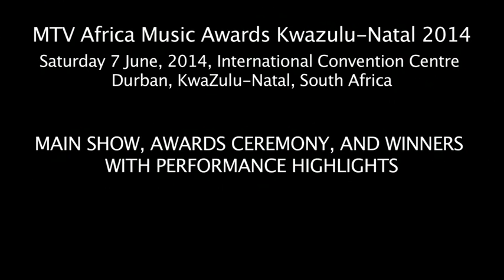MTV Africa Music Awards Kwazulu-Natal 2014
MAIN SHOW, AWARDS CEREMONY AND WINNERS WITH  PERFORMANCE HIGHLIGHTS